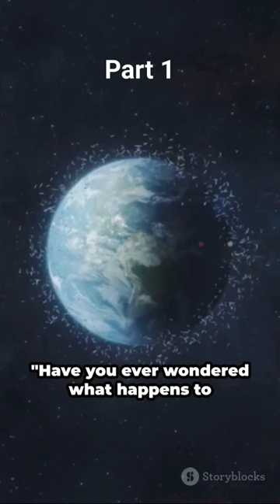Space Junk:The Invisible Threat to Space Exploration part1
In this video, we delve into the fascinating yet concerning world of space junk and its impact on space exploration. From defunct satellites to fragments of rockets, learn about the increasing clutter in Earth's orbit and the risks it poses to future missions. Join us as we explore the challenges posed by space debris and discuss possible solutions to ensure the sustainability of outer space.

OUTLINE:

00:00:00 The Enigma of Space Junk
00:00:58 The Genesis of Space Junk
00:03:01 The Growing Threat
00:05:04 The Impact on Space Exploration
00:07:18 Looking to the Future
00:09:19 Wrapping Up